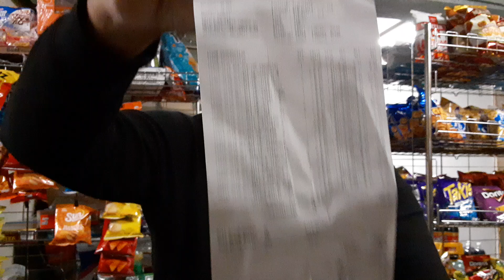LANDOVER MD SODA DELIVERY LATE NIGHT